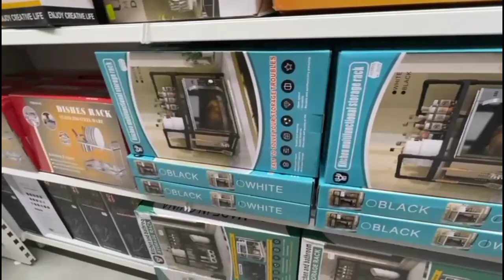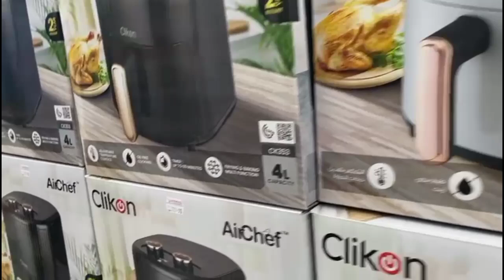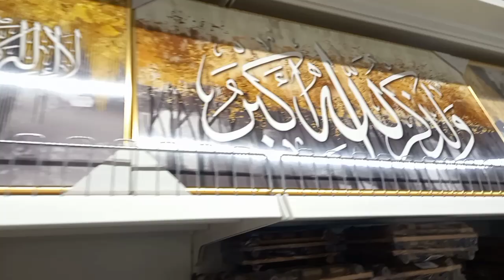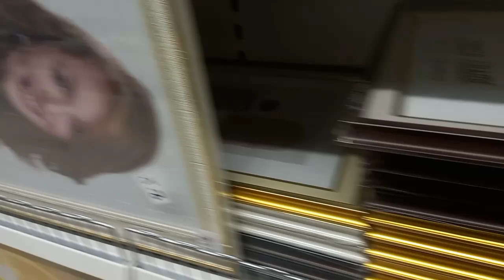Sharjah Gift market|Reasonable shopping centre